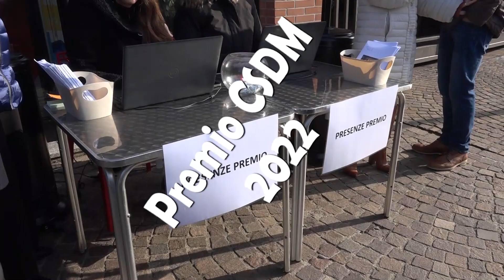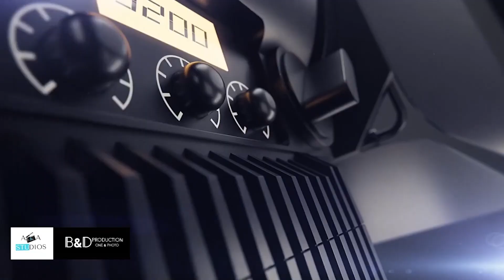Premio CSDM 2022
A&A Studios in collaborazione con la B&D Production Presentano:

anche quest’anno la CSDM, organismo notificato CE per la sicurezza in condominio, guidato dall’Amministratore  Carlo Dalla Giovanna, ha organizzato la cerimonia di premiazione riservata agli amministratori condominiali che più si sono distinti nel corso dell’anno con iniziative materiali, tecnologiche, cyber security, di sostegno economico nei confronti dei propri condòmini.

Ancora una volta, sono emersi esempi di professionalità, generosità e serietà che confermano come nella nostra città sia ancora prevalente la cultura del buon lavoro.  Tanto più in un periodo particolarmente delicato e difficile come l’attuale.

Ecco i premiati: Il Rag. Mauro Temporin è stato vittima di un grave attacco informatico ma ha saputo gestirlo con professionalità ed è riuscito a ottenere dalla banca milanese i rimborsi dovuti, sventando un danno di enormi proporzioni che avrebbe coinvolto anche i suoi condòmini. L’avvocato Dario Bosè, esperto di diritto condominiale, diritto civile e processuale, insieme alla sorella dottoressa Barbara Bosè, sensibili al problema  dell’aumento delle bollette energetiche, di fronte all’aumento dei costi, ha favorito iniziative per la dilazione dei pagamenti al fine di venire incontro alle fasce più deboli dei loro condòmini.
Il rag Omar Khalil si è impegnato per sbloccare le pratiche riguardanti le soluzioni 110% tra i primi nel suo comune di Sesto San Giovanni, rendendo l’iter di tali pratiche per l’ottenimento di questa agevolazione più rapide, grazie anche al contributo dello staff che lo ha supportato in questa azione.
Il dr. Augusto Bononi ha ricevuto il premio alla carriera per l’impegno e la passione dimostrati nei suoi oltre 30 anni di lavoro nel settore dell’amministrazione condominiale, con serietà e professionalità, e attenzione alla formazione continua dei suoi collaboratori.
Tra i problemi che si presentano all’orizzonte, il più grave sembra la crescita della morosità in condominio. La tensione si riverbera nelle assemblee e il rischio è quello di una morosità diffusa che potrebbe aggravarsi in futuro, in considerazione del fatto che gli interventi di efficientamento non sono rapidi e hanno costi piuttosto elevati.

Inviata:                          Giorgia Capaccioli
Riprese:                         Damiano Colle
Video Editing:               Beppe Puglisi
Direttore Produzione:  Andrea Events
Videomaker:                 B&D Production
Produzione a cura:      A&A Studios - Milano
Data                               01 Dicembre 2022